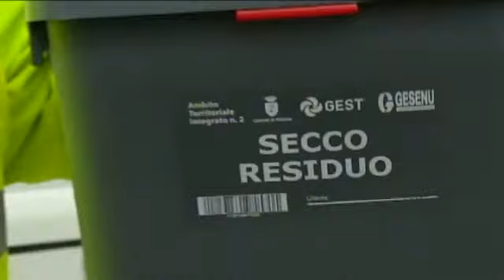CONAI Informa – Raccogli in Centro Perugia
Raccogli in Centro è il nuovo servizio di raccolta differenziata nel centro storico di Perugia. La campagna di comunicazione che servirà ad informare i cittadini, si avvale del sostegno economico di CONAI.